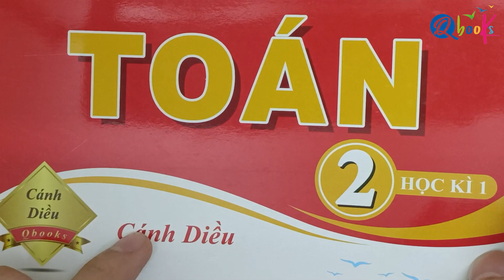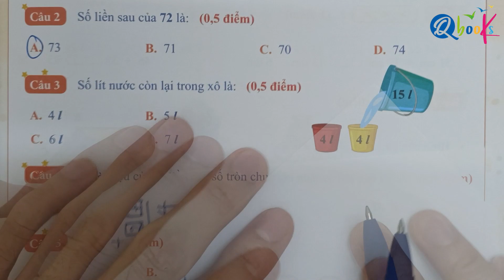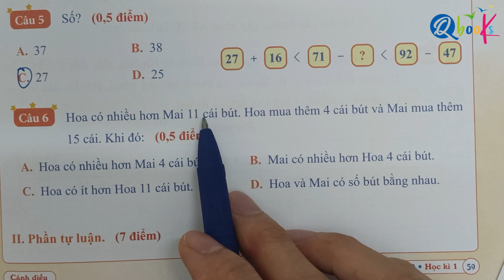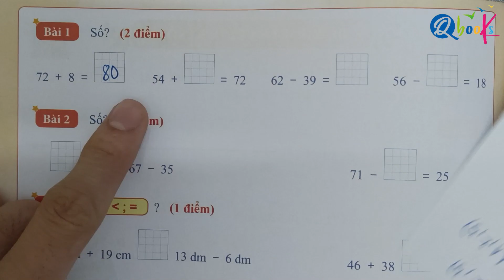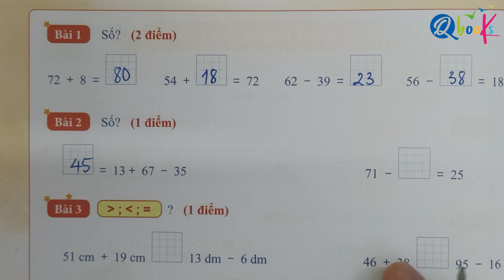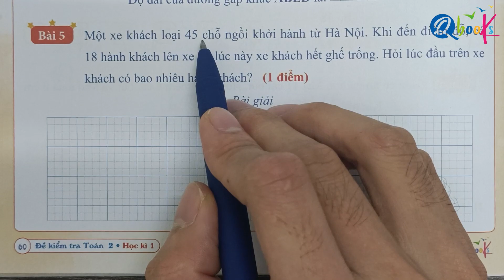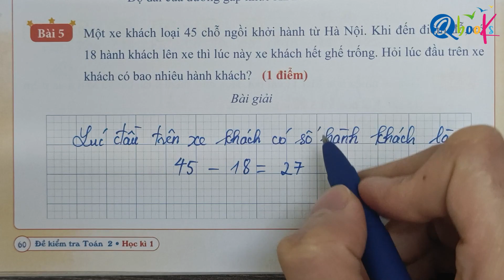Toán lớp 2 Cánh Diều | Đề kiểm tra cuối học kì 1| Đề số 19 | Ôn thi cuối kì 1 |Thầy Nguyễn Văn Quyền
Chuỗi Video "Toán lớp 2 Cánh Diều | Đề kiểm tra cuối học kì 1 | Đề số 19 | Ôn thi cuối kì 1 |Thầy Nguyễn Văn Quyền" là được xây dựng để giải các bài tập trong cuốn đề kiểm tra toán lớp 2 học kì 1 biên soạn theo chương trình sách giáo khoa Cánh Diều do nhà sách Qbook phát hành.

Với Video "Toán lớp 2 Cánh Diều | Đề kiểm tra cuối học kì 1 | Đề số 19 | Ôn thi cuối kì 1 |Thầy Nguyễn Văn Quyền" này cô Uyển sẽ cùng các em giải đề kiểm tra số 19 cuối học kì 1 trong cuốn đề kiểm tra toán lớp 2 học kì 1 được thầy Quyền, cô Uyển và thầy Quân biên soạn theo chương trình sách giáo khoa Cánh Diều. Video được thiết kế theo yêu cầu giải chuẩn theo chương trình giáo khoa Cánh diều lớp 2 để gúp các em có thể đạt được điểm cao nhất trong kì thi này.
Video bao gồm 2 phần:
00:00 Phần 1: Phần trắc nghiệm trong đề kiểm tra cuối kì số 19 của chuỗi đề kiểm tra giữa kì 1 Toán lớp 2 Cánh diều.
07:47 Phần 2: Phần tự luận trong đề đề kiểm tra cuối  kì số 19 của chuỗi đề kiểm tra giữa kì 1 Toán lớp 2 Cánh diều.

Thầy Quyền mong rằng Video "Toán lớp 2 Cánh Diều | Đề kiểm tra cuối học kì 1 | Đề số 19 | Ôn thi cuối kì 1 |Thầy Nguyễn Văn Quyền" sẽ giúp ích cho các em học sinh ôn tập và chuẩn bị tốt cho kỳ thi giữa kì 1 môn Toán lớp 2. Video này sẽ đem lại cho các em học sinh những kiến thức và kỹ năng cần thiết để tự tin bước vào kỳ thi cuối kì, đạt kết quả tốt và hoàn thành chương trình học Toán lớp 2 một cách xuất sắc.

Cuối cùng, thầy Quyền chúc các em đạt điểm cao trong kì thi cuối học kì 1 toán lớp 2 sắp tới.